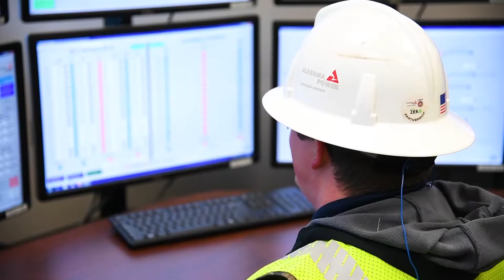Alumni Impacts - Alabama Power Justin Thomas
E.C. Gaston Plant I&C Engineer and Auburn alumni, Justin Thomas, says both Alabama Power and Auburn Engineering are all about family.